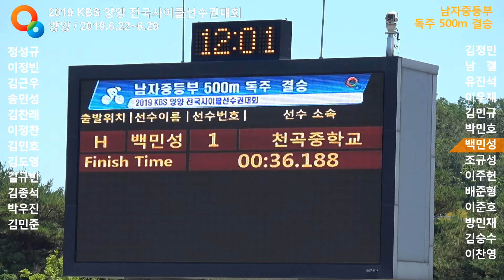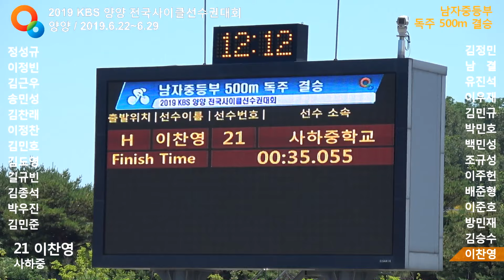2019.6 양양대회 남중 독주 500m 결승